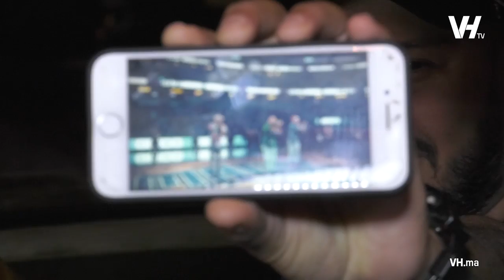Fnaïre 20 ans au Top